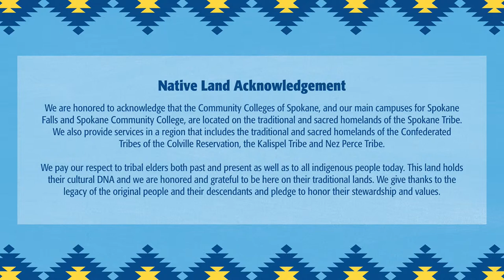Jad Abumrad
Jad Abumrad is the creator and host of Radiolab, a public radio program broadcast on nearly 600 stations across the nation and downloaded more than 12 million times a month as a podcast. The show is co-hosted by Lulu Miller, and Latif Nasser. Abumrad also hosts Everything. Together. Radio on Apple Music Hits. Each episode offers a kaleidoscopic mix of uptempo, electro, dance, funk, hip-hop, experimental noise, soul, and everything in between.

Abumrad employs his dual backgrounds as composer and journalist to create what’s been called “a new aesthetic” in broadcast journalism. He orchestrates dialogue, music, interviews and sounds into compelling documentaries that draw listeners into investigations of otherwise intimidating topics, such as the nature of numbers, the evolution of altruism, or the legal foundation for the war on terror.

He’s won three George Foster Peabody Awards, and in 2011 Abumrad was honored as a MacArthur Fellow (also known as the Genius Grant).  The MacArthur Foundation website says:  “Abumrad is inspiring boundless curiosity within a new generation of listeners and experimenting with sound to find ever more effective and entertaining ways to explain ideas and tell a story.”

Jad also created and hosted three seasons of More Perfect, a series about untold stories of the Supreme Court, which The New York Times called  “...possibly the most mesmerizing podcast.”  And in 2019, Jad Abumrad created Dolly Parton’s America (along with osm Audio’s Shima Oliaee) a Peabody Award-winning 9-part series that explores a divided America through the life and music of one its greatest icons.